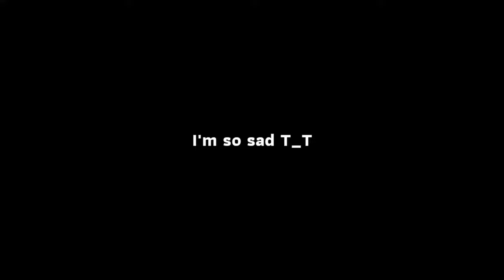Alone in Bedwars 3v3v3v3 ตอนไม่มีเตียงแล้ว! (Hypixel)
[▼ Resource/Shader ▼]
: Pro [32x]

Thumbnail by:
RECORDING SOFTWARE: OBS Studio